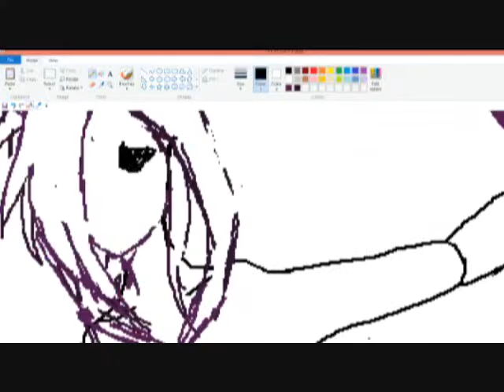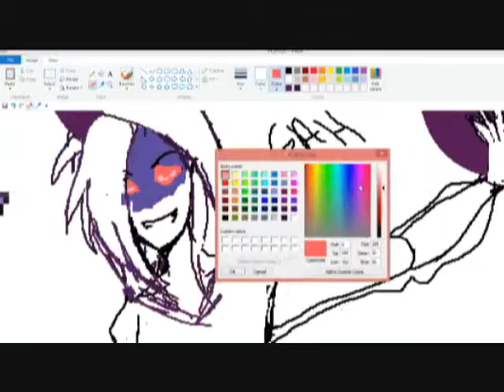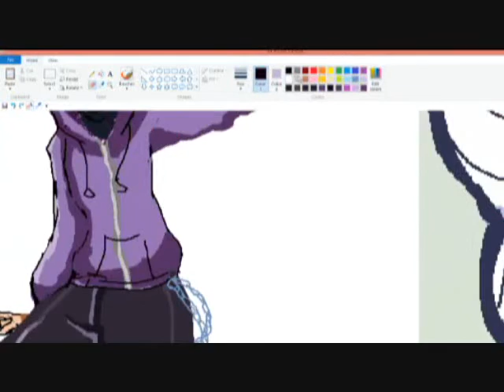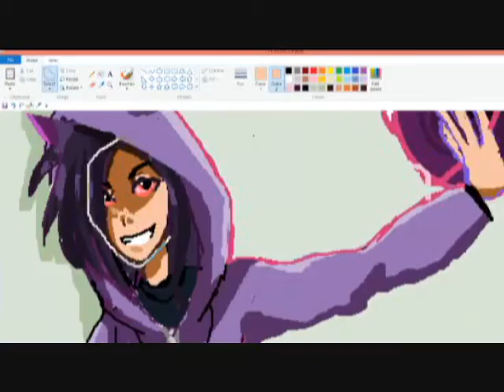haunter pokemon gijinka ms paint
I do not own Pokémon or the music
this is my first video recording my drawings. I was actually really nervous.